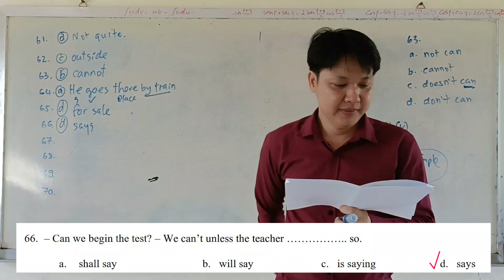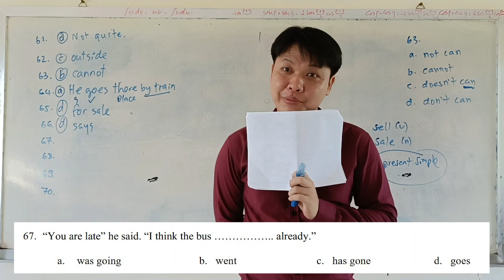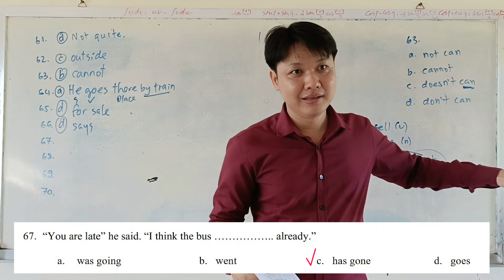Question 67: Multiple-choice questions (MCQs) លំហាត់បែបសំណួរពហុជ្រើសរើស (លំហាត់លេខ៦៧)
67. “You are late” he said. “I think the bus ….. already.”
a. was going  b.   went   c.   has gone  d.   goes